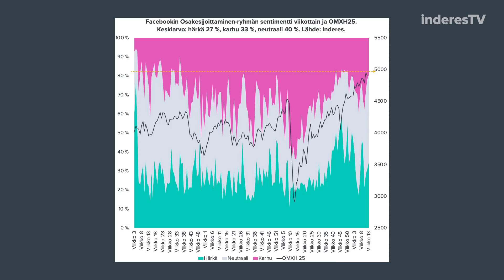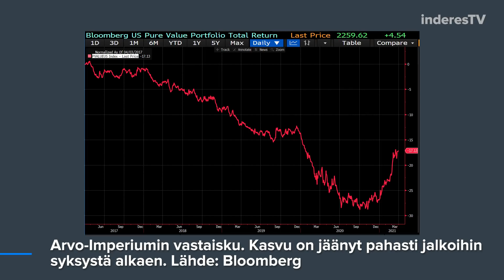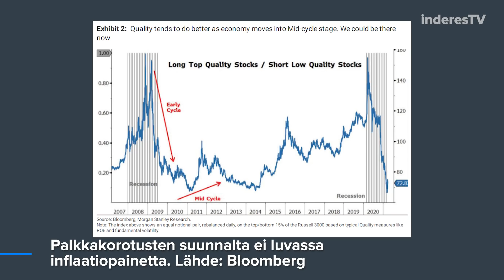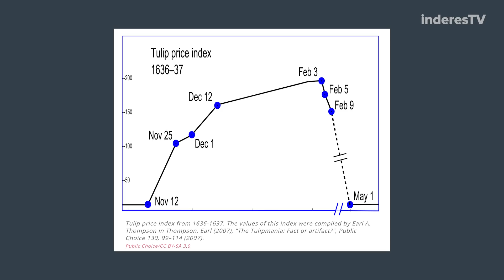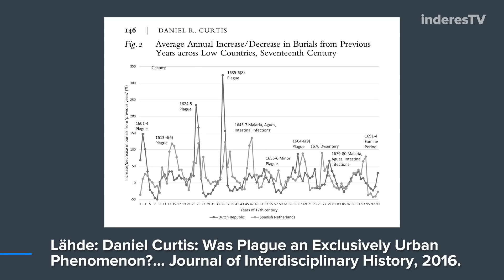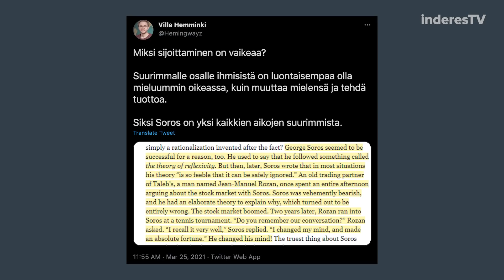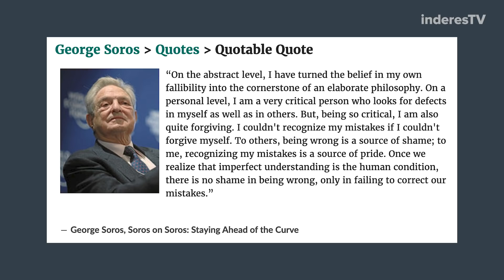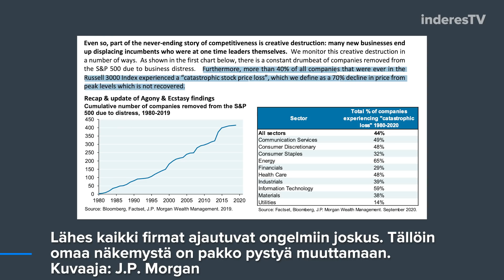Elintärkeä taito sijoittamisessa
Arvo-osakkeiden vastaisku – Olemme kaikki bulleroita –Frankfurtin Mordor – Myytinmurtajat – Tulppaanimania oli vähemmän raflaava kupla, kuin luullaan – Takinkääntäminen on elintärkeä taito – Parempi huominen